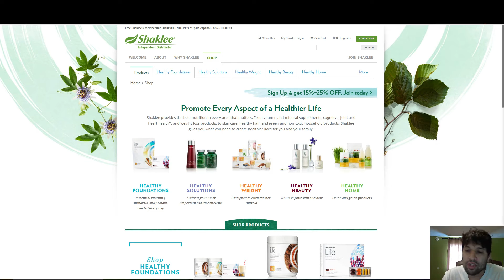Shaklee Review 2018 - Watch This Video About Shaklee Products Before You Join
Hi this is Durant,

If your looking for the best way to start generating income online with no heavy investment. . . I'm here to prove to you that you can!

In this video I talk about Shakelee and Shakelee products. Shakelee is a company that sells health products for your body. You can become part of the company by being a distributor and earning a living by being paid monthly.